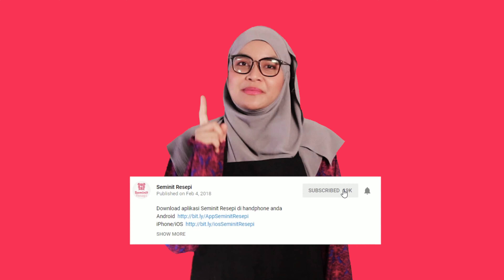Resepi Koktel Buah Ringkas | 6 Bahan sahaja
Antara pencuci Mulut paling senang buat.
Masuk itu, Masuk ini, dah siap !
Paling sedap kalau masuk buah segar.

6 bahan yang di perlukan..
1. Susu Pekat
2. Air Soda
3. Buah Mangga
4. Buah Naga
5. Laici
6. Ais secukupnya